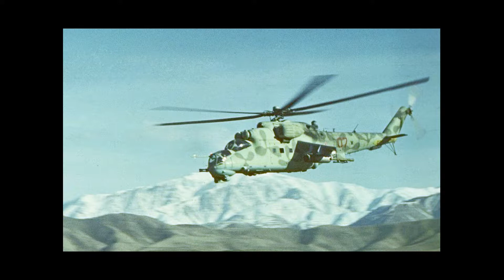"Афганистан" автор, исполнитель Болеслав Войшко